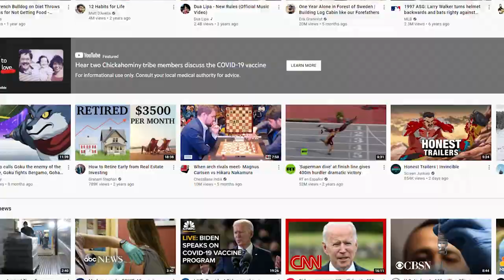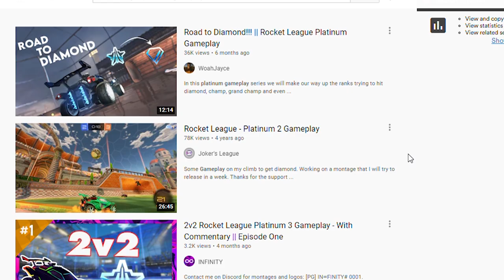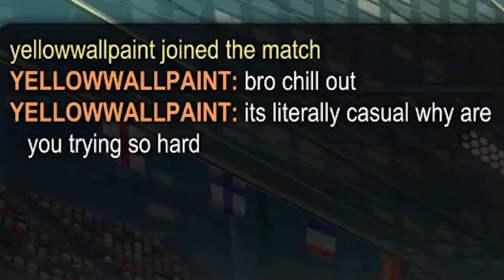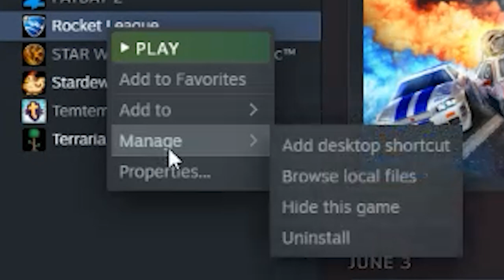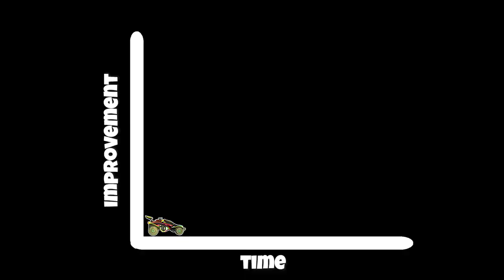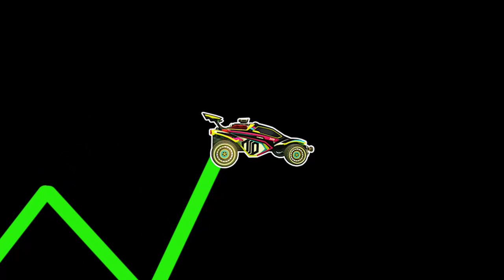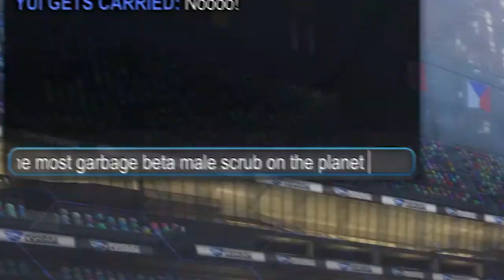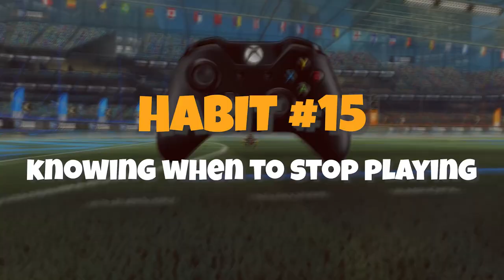17 DAILY Habits That Will Get You To Grand Champ In Rocket League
In this video, I give you guys the 17 best DAILY habits that got me to Grand Champ in Rocket League. If a trashcan like me can use these habits every single day and get to grand champ, I have no doubt that you will too. This video goes in depth into the steps I took to rank up to grand champ, and grind through the depths of gold, platinum, diamond, and champ. These tips are sure to help you rank up! Hope you guys enjoy!

About Me:
I am a Rocket League Content Creator who recently started making videos about my favorite game. I am 18, and going to the University of Maryland.

And yes my name is Calvin

0:00 Intro
0:38 Habit #1
1:23 Habit #2
2:09 Habit #3
3:06 Habit #4
4:08 Habit #5
5:00 Habit #6
5:43 Habit #7
6:35 Habit #8
7:26 Habit #9
8:01 Habit #10
8:43 Habit #11
9:13 Mystery
9:39 Habit #12
10:34 Habit #13
11:13 Habit #14
11:47 Habit #15
12:21 Habit #16
13:07 Habit #17
14:10 Outro